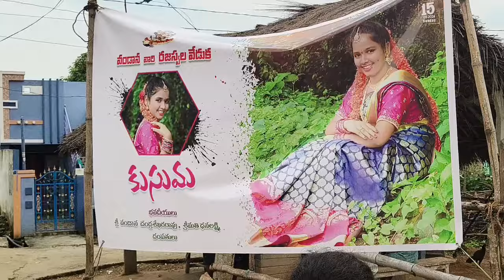family మొత్తం చాలా హ్యాపీ చాలా బాగా జరిగింది ఫంక్షన్ 🥰💃🎉🥳